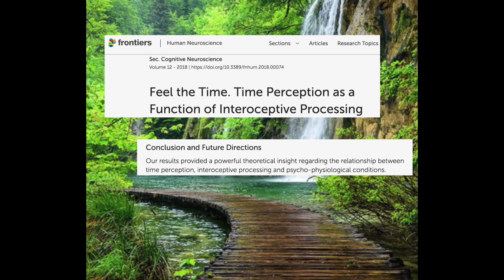The feeling of Time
Interoception is the perception of sensations from inside the body and includes the perception of physical sensations related to internal organ function such as heart beat, respiration, satiety, as well as the autonomic nervous system activity related to emotions. Much of these perceptions remain unconscious; what becomes conscious, i.e., interoceptive awareness, involves the processing of inner sensations so that they become available to conscious awareness.

In less scientific language….time is a feeling.

Clocks and calendars are measurements of the sun’s activity. Time is a feeling.

The more accurate our perception of reality, the more harmonized we become with Tao, or the essence of Life. In other words, when we become Life we become eternal.

This is more than word play. Our modern way of experiencing life is the result of programming, from school and media. Reality is totally different. As we unlearn the programming of civilization, we are available to learn how reality is functioning. Nature immersion over an extended period of practice connects our nervous system to the natural world. We can know the weather by feelings, we can interact with wild animals, we can have heightened social awareness and emotional intelligence/emotional wisdom.

Buddhahood and study of Tao take us deeper into the physics of reality. The Holy Spirit connects us to The Creator of all things, and gives us constant insight into the unfolding that we label as “time”.

There is no such thing as “here, or now”. Life and reality is a continuum of unfolding of life. There is no “now”, or past, or future, because you cannot separate realities wholeness.

Maybe this sounds “woo woo”, but it is reality. And by moving into subjection of The Kingdom, one can perceive reality more and more precisely.

In other words, time is a feeling that our biology perceives through sensory organs, and it is centered in our heart. And when we transcend our biology time ceases….we enter eternity. We are “in the world, yet not of the world”… we are in the body and “time”, yet we are perceiving from the vantage point of The Kingdom.

Summary, an individuals nearness to The Father improves our emotions and improves our timing effortlessly, perfectly. (This can be labeled as saying or doing the right thing at the right time, or the perfect time….it is perfect synchronization with the unfolding mystery of Life).